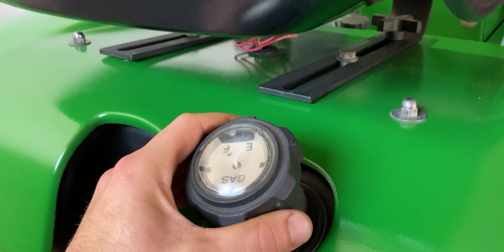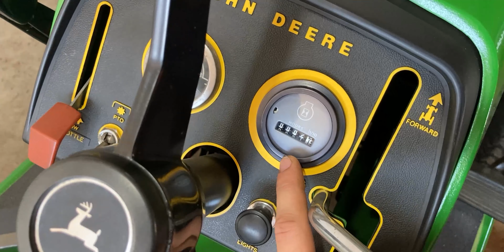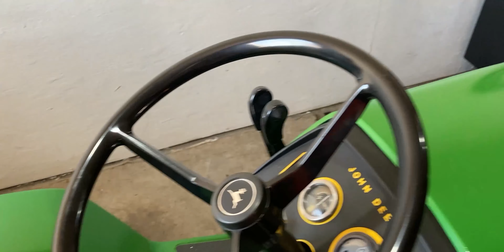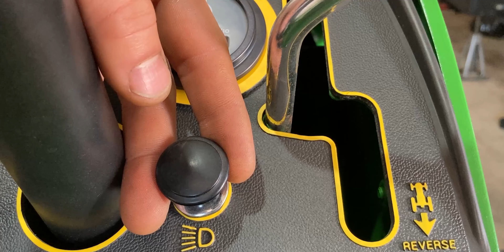The John Deere 300 Garden Tractor Is Like NEW!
The 1977 John Deere 300 garden tractor is 99.9% done and I will sum up this rebuild in this video. I had to wait a couple weeks for parts to come in from the US, as this tractor was not complete from the start. Once I received the parts, I made sure to clean them up, fix them partially and assemble them onto the tractor asap. I know many of you were waiting for this video!
I had a blast rebuilding this JD300 and I almost like it a shade more than the JD317 which I previously rebuilt! There is something very neat about this 1-cylinder Kohler K341AQS engine. I don't know exactly what, but I may still figure out what attracts me.
Unfortunately, the weather is not the greatest for this garden tractor setup, as it only has turf ties and I do not have any winter attachments. I hope I can find a snowblower or possibly a plow-blade for this in the near future.

Timestamps:
00:00 Intro
01:20 John Deere 300 Walkaround
08:01 What's Under The Hood?
09:08 John Deere 300 Startup
10:02 Summary & Outro